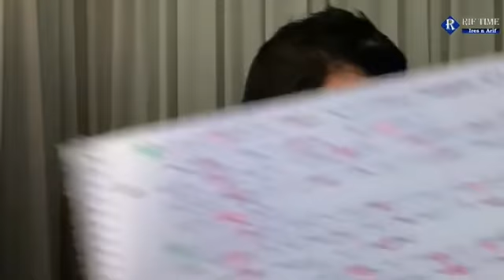Icaffan n subsidies (dara2ib) di Holanda